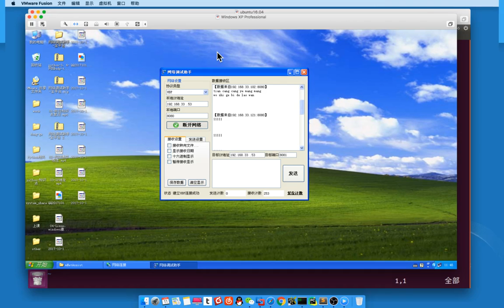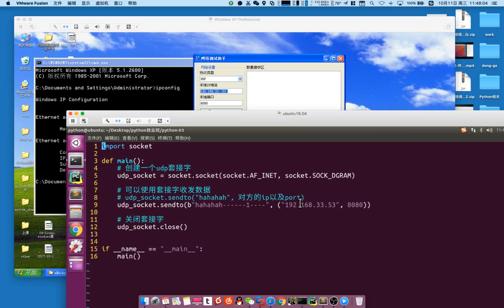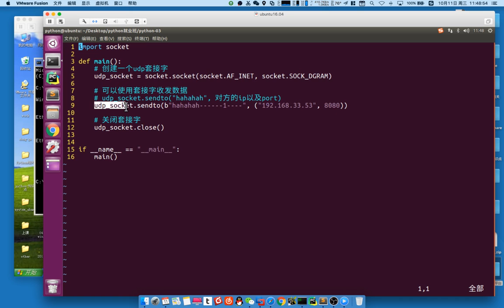01 网络编程丨02 udp丨04 udp发送数据的强调